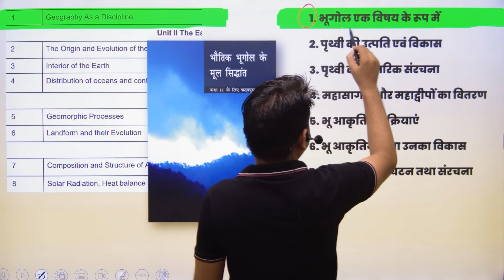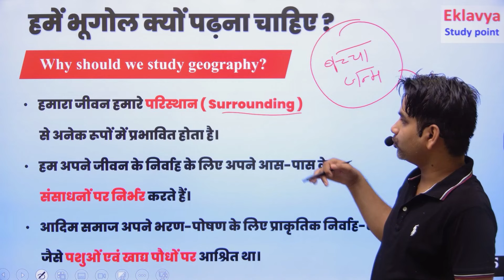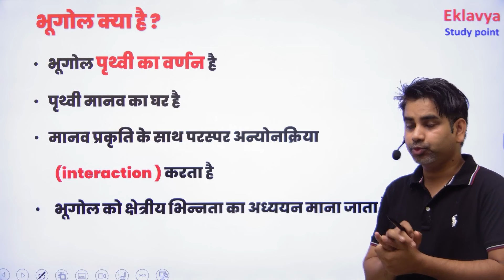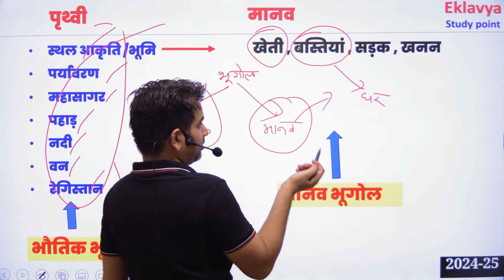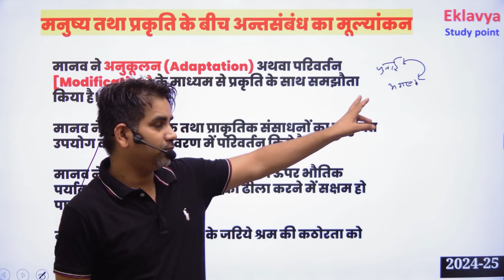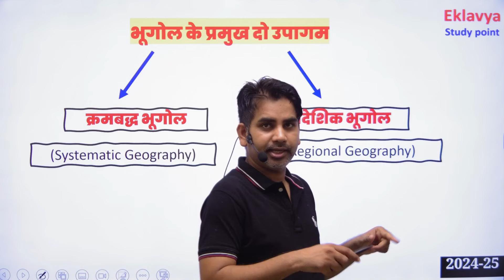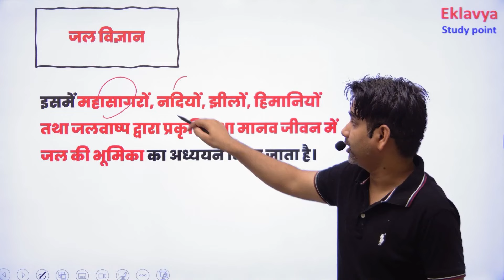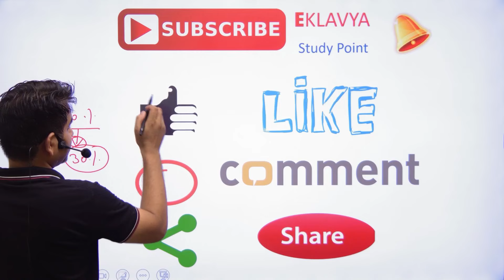Chapter 1 भूगोल एक विषय के रूप में Class 11 Geography book 1 ( 2024-25 )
प्रिय विद्यार्थियों इस वीडियो लेक्चर में हम Class 11 Geography book 1 ( NCERT ) का Chapter -1
भूगोल एक विषय के रूप में  Geography as a discipline  देखेंगे

Dear students, in this video lecture we will cover Chapter -1st of Class 11th geography ( NCERT book 1 ) Geography as a discipline   (full chapter)

this video is made by latest syllabus of CBSE 2024-25
bhugol ek vishay ke roop men chapter 1 class 11 geography

( BY - satender pratap Sir )

1) भूगोल एक स्वतंत्र विषय के रूप में
2) हमें भूगोल क्यों पढना चाहिए ?
3) Why should we study geography
4) भूगोल क्या है ?
5) What is geography?
6) मनुष्य तथा प्रकृति के बीच अन्तसंबंध का मूल्यांकन
7) भूगोल के प्रमुख दो उपागम
8) क्रमबद्ध भूगोल
9) प्रादेशिक भूगोल
10) भौतिक भूगोल की प्रमुख शाखाएँ
11) मानव भूगोल की प्रमुख शाखाएँ

For Any Query Follow me Instagram ( Satender Pratap )